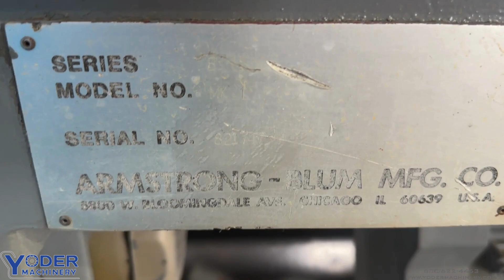18" X 20" MARVEL MARK 1 VERTICAL BANDSAW: STOCK #78297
SERIAL 820650
MODEL MARK I
NEW IN 1982
CAPACITY 18" X 20"
CAPACITY AT 45 DEGREES 18" X 13"
BLADE SPEEDS (VARIABLE 50 TO 450 FPM
AREA OF TABLE 33" X 24"
LENGTH OF BLADE 14'8"
WIDTH OF BLADE 1"
FEED PRESSURE 0 TO 140 LBS
HEAD TILTS LEFT OR RIGHT 45 DEGREES